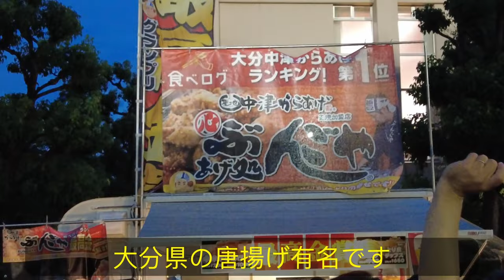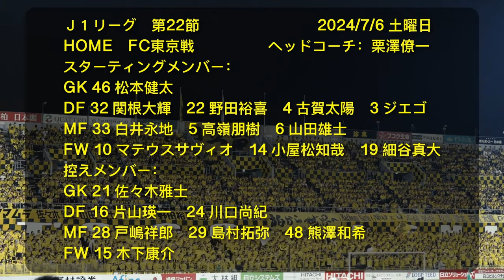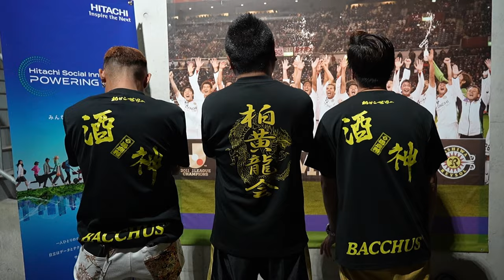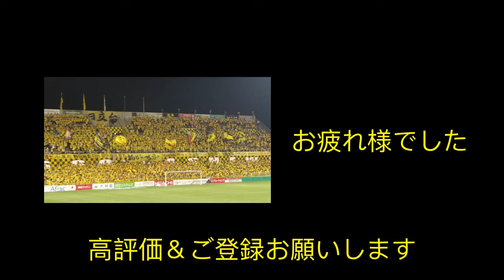【柏レイソル】波乱万丈：息を呑むような試合展開｜勝利インタビューを始める｜FC東京戦：J１第22節｜2024/7/6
インタビューを受けていただいたサポの方　誠にありがとうございました。

まず1点を先制され、その後同点に追いつき、さらに逆転して1点リード。しかし、試合終了間際に相手に再び同点にされました。アディショナルタイムに再度ゴールを決め、3-2で勝利しました。過程が波乱万丈で、最近見た中で最も素晴らしい試合でした。今年、アディショナルタイムでゴールを決めて勝利することが多く、とても嬉しいです。

非常に素晴らしい試合でした。現地で観戦していない方は、ぜひハイライトをご覧ください

00:00 Opening
01:44 相手紹介
02:27 インタビュー
08:06 応援一言
08:30 スタジアムへ
09:00 入場
10:16 試合終了
14:29 勝利インタビュー